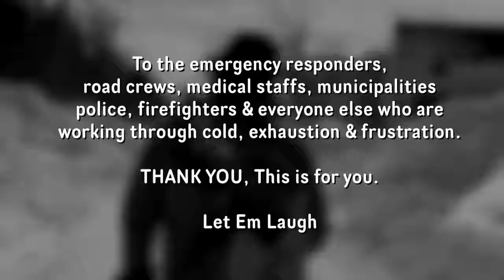Hope no one takes offence to this but I thought it was good for a laugh